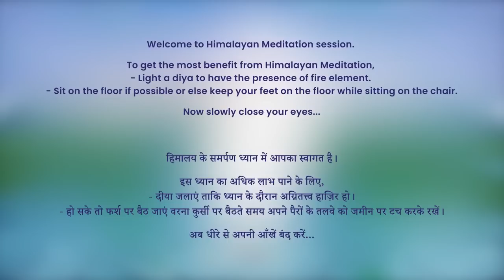7 PM - Collective Meditation with Himalayan Satguru